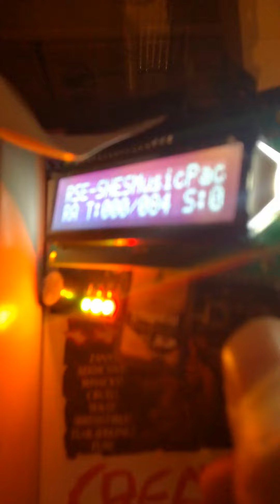Resistance Music Disk - SNES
Loaded on SWC